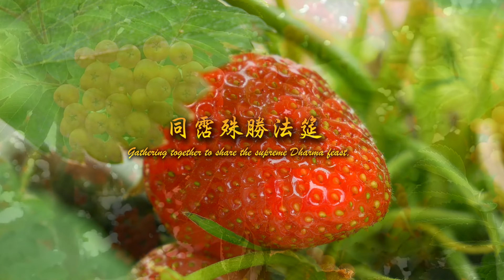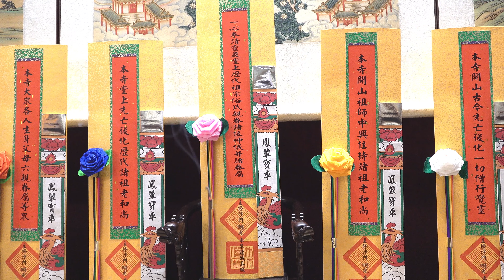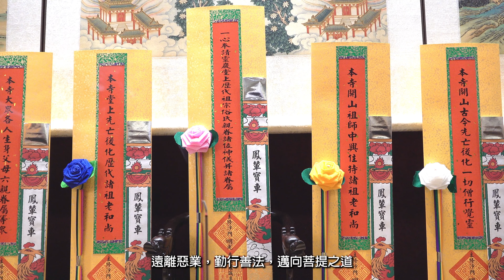水陸佛事介紹之九~奉供下堂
🌸「開啟小鈴噹」增智慧。